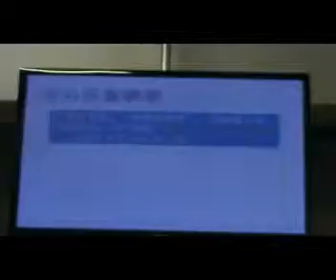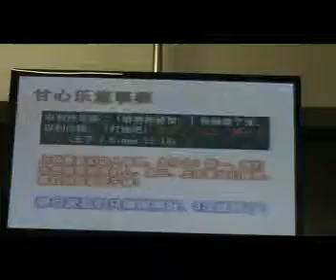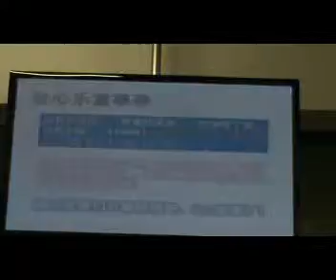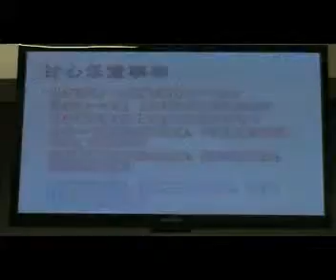刚刚好是你要的吗？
《不错还不是最好》讲道精华
曾仪生牧师证道
2012年12月30日，星期天